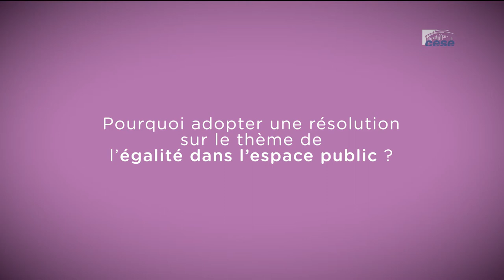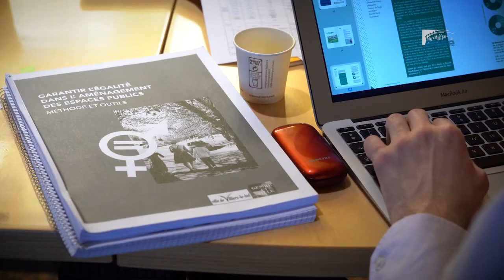Agir pour un espace public égalitaire - cese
La résolution "Agir pour un espace public égalitaire" est rapportée par Lilâ Le Bas, au nom de la Délégation aux droits des femmes et à l'égalité du CESE présidée par Emelyn Weber.
 Selon l’expression du sociologue Yves Raibaud, la ville est « faite par et pour les hommes ». Des études de terrain menées dans plusieurs agglomérations françaises ont montré que l’espace public n’est ni occupé, ni vécu de la même façon par les femmes et les hommes. Dans tous les territoires étudiés, une tendance nette se dégage : les hommes sont les usagers majoritaires de l’espace public.

Cette réalité est perceptible dans tous les domaines. Les pratiques de mobilité, par exemple, varient selon le genre. Les déplacements des femmes reflètent leur plus grande implication dans les tâches domestiques (prise en charge des enfants, courses alimentaires, etc.).
Cette réalité des rapports de genre dans l’espace intervient dès le plus jeune âge, comme en témoignent les études menées sur les cours d’école ou sur l’occupation des équipements de loisir par les jeunes. A titre d’exemple, une étude menée dans la communauté urbaine de Bordeaux a montré que 75% des budgets de loisir de la collectivité bénéficiaient de facto aux garçons.
Malheureusement, cette réalité reste aujourd’hui mal prise en compte dans la manière dont nos territoires sont conçus et aménagés. Cela renvoie notamment à l’insuffisante présence des femmes dans la gouvernance des collectivités territoriales.

Ces constats ont suscité une prise de conscience récente sous l’impulsion d’acteurs associatifs et de collectivités territoriales particulièrement mobilisées sur le sujet. A la veille des élections municipales, le CESE a souhaité mettre en lumière ces initiatives et ces bonnes pratiques et réaffirmer que, pour devenir durables, nos territoires doivent être mixtes, égalitaires et inclusifs.

Le CESE appelle ainsi à mieux prendre en compte l’enjeu du genre à l’heure où l’urgence sociale et écologique impliquent de repenser et transformer nos territoires. Ces mesures se feront aux bénéfices de toutes et de tous. L’expérience montre qu’inclure l’égalité de genre dans la conception et l’animation des territoires se traduit par une amélioration du vivre-ensemble.

Cette ambition d’une ville égalitaire est indissociable des violences sexistes et sexuelles, notamment le harcèlement de rue et dans les transports. Pour le CESE, la question de la place des femmes dans l’espace public concerne aussi, plus largement, le bien-être et le bien-vivre des territoires dans son ensemble et ne doit pas être limitée à une dimension de sécurité.

Les préconisations du CESE s’articulent en trois axes :

    Garantir la place et la visibilité des femmes dans l’espace public :

- En systématisant le recours à des études d’impact genrées pour toute opération d’aménagement public ;
- En encourageant les collectivités territoriales à rendre plus visibles les femmes dans l’espace public, en fixant un objectif de parité pour les nouveaux noms de rue ou en mettant en valeur le « matrimoine », à savoir les contributions des femmes à la construction et l’histoire des villes.

    Inclure les femmes et la question de l’égalité femmes-hommes dans la gouvernance de l’espace public :

- En garantissant l’implication égale des femmes dans les dispositifs de participation citoyenne dans le cadre des opérations d’aménagement public ;
- En incluant des modules obligatoires dédiés à l’égalité de genre dans l’espace public dans la formation, initiale comme continue, de tous les acteurs et actrices impliquées dans la « fabrique » de la ville, depuis sa planification jusqu’à son animation.

    Concevoir et aménager des territoires égalitaires et inclusifs :
- En luttant contre les stéréotypes de genre dès le plus jeune âge, dans l’aménagement et l’occupation des cours d’écoles, de l’offre de loisirs et d’activités sportives ou culturelles dans l’espace public ;
- En encourageant toutes les collectivités territoriales à adopter une démarche d’expérimentation en matière d’égalité, en s’inspirant des bonnes pratiques et des initiatives menées par les collectivités pionnières dans cette démarche.